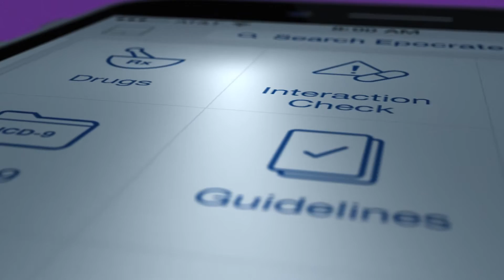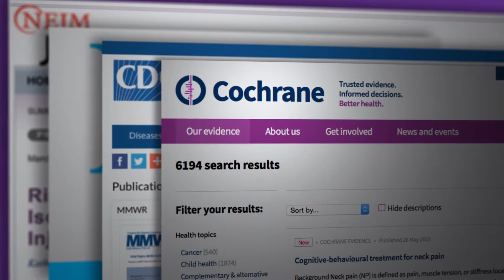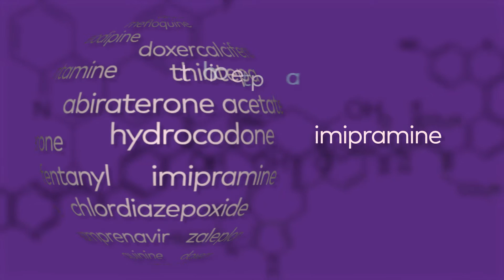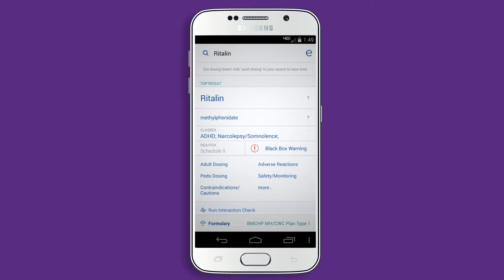Meet the Medical Information Team Behind Epocrates - Extended Version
Ever wondered where your trustworthy clinical content comes from? Well, there's actually an entire team of practicing physicians and pharmacists behind it. Hear how and why they do it.

Hear from a few of the physicians and pharmacists behind the trustworthy content on Epocrates Plus.